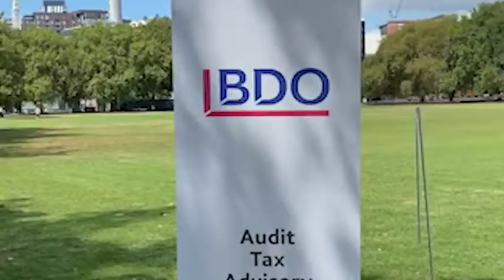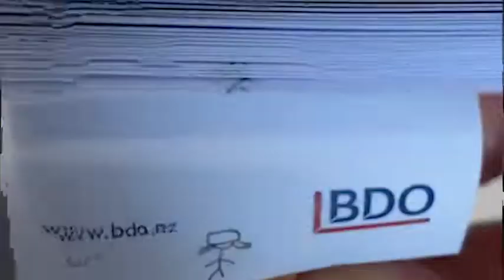BDO Auckland Graduate Introduction Day | BDO New Zealand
BDO Auckland recently welcomed the Auckland 2020 Graduates to the firm with a jam-packed Graduate Induction Day!
The induction day involved the graduates learning more about BDO's values, service lines, clients and ended with a sunny afternoon outside at Victoria Park with various team building exercises.
BDO Auckland joined forces with Team Up Events where the graduates built bikes to give to four deserving children from Dominion Road School who were thrilled to be taking their bikes home with them!

BDO is part of BDO International, the fifth largest accountancy network in the world. Each BDO Member Firm is an independent legal entity in its own country. With a local presence in 151 territories, wherever you are in the world, BDO is close to your business.